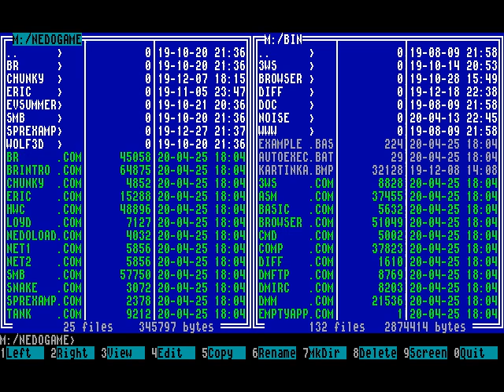Black Raven (Чёрный Ворон) walkthrough: level 9 for Kungs - best ZX Spectrum game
Here you have 2 towns. The left one is not attacked by the enemy in easy mode, maybe because the guards of the right town stand closer to the enemy. So the left town is only mining gold. At the right, stand the first attacks, then train wizards with infinite spiders.

The game Black Raven (Чёрный Ворон) by Vyacheslav Mednonogov (1997) is dedicated for Russian clones of ZX Spectrum 128K with Beta 128 disk interface, such as Pentagon 128 and Scorpion 256K. It was released on two protected floppy disks and required an extra disk for saving states. The colourized hard drive compatible version requires ATM-Turbo 2 clone or higher
This is a Warcraft-like game in medieval Russian setting.
The game was a commercial product. Later the author made the game freeware and released the source codes.
The game had a cult following, with mission editors and extra missions by other authors.
The sequel named Black Raven 2 (set in the future) has not been finished, its sources are also available.